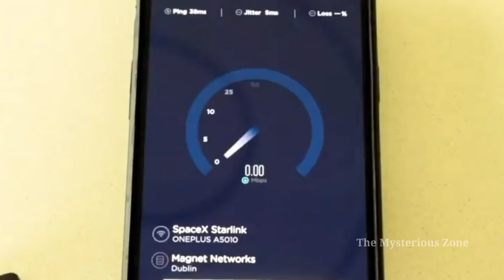Elon Musk ही सोच सकते है ऐसा // 🤔 अब क्या करने वाले है Elon Musk